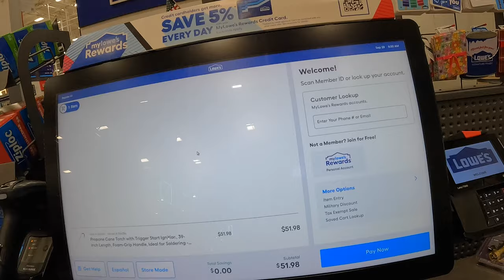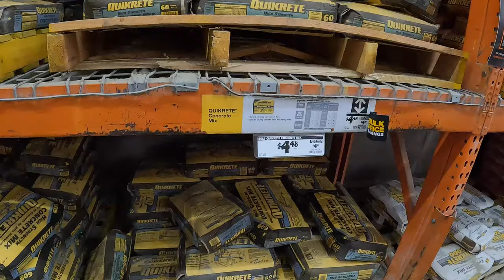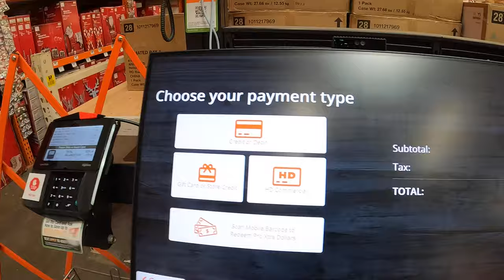أهم الدروس التي تعلمتها في المغرب والتي جعلتني ناجحا في الولايات المتحدة الأمريكية 🇺🇸🇲🇦🇲🇦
في هذا الفيديو، أعرض مثالا صغيرا على الاعتماد على نفسي لتعلم مهارة جديدة واكتساب تجارب جديدة لبناء ثقات جديدة